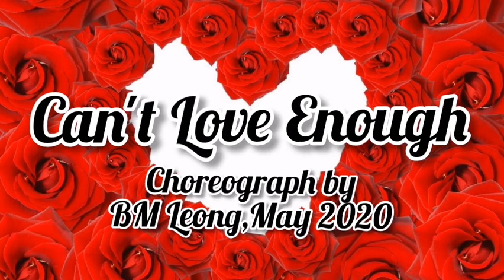Can't Love Enough -Line Dance(BM Leong),May 2020(demo)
Count:
32
Wall:
4
Level:
Low Intermediate
Choreo:
BM Leong ( May 2020 )
Shenme Ai Tu Ai Bu Gou - Cui Weili & Sun Yiqi 怎麼愛都愛不夠 (DJ版)- 崔偉立&孫藝琪